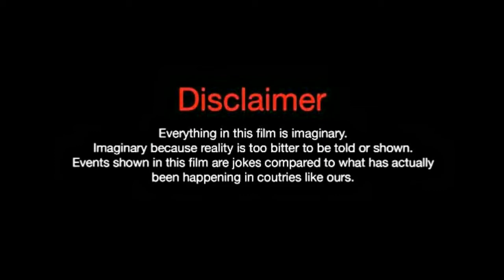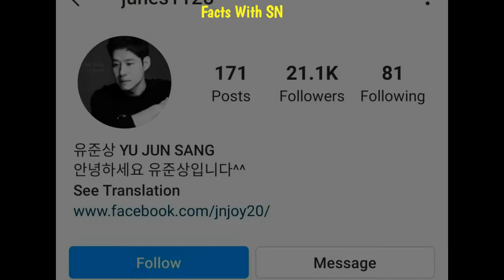Yoo Joon Sang.(Elegent Friend 2020)Lifestyle.Biography.NetWorthHobbies.Height.Waife Name.FactsWithSN